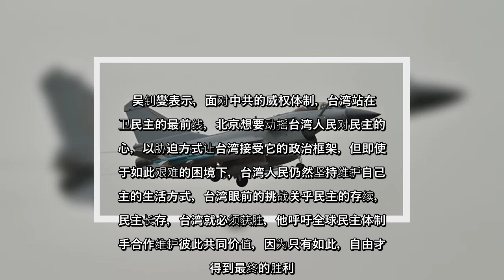✅ 美国众议员加拉格尔说，中共对台湾的军事作为让他担忧台海可能发生冲突，今日的台湾有如旧冷战时的柏林一般，已经成为全球地缘政治竞争的重心，他认为美国以往的战略模糊政策已不再有用，华盛顿应该采取“战略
✅  美国众议员加拉格尔说，中共对台湾的军事作为让他担忧台海可能发生冲突，今日的台湾有如旧冷战时的柏林一般，已经成为全球地缘政治竞争的重心，他认为美国以往的战略模糊政策已不再有用，华盛顿应该采取“战略确定”姿态，让北京清楚知道它“完全没有机会”发动对台湾的攻击而不招来美国的反应。